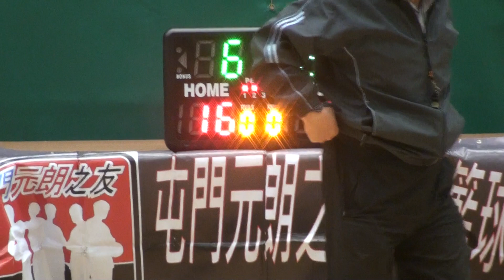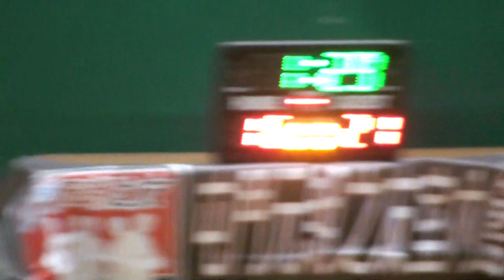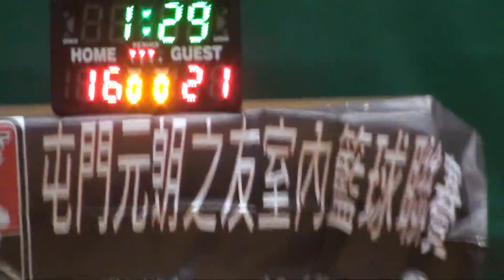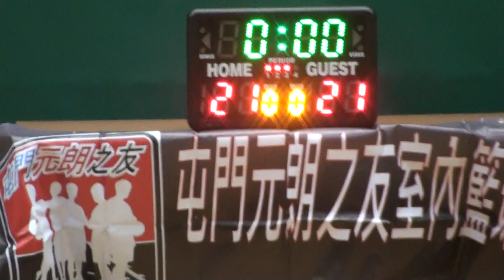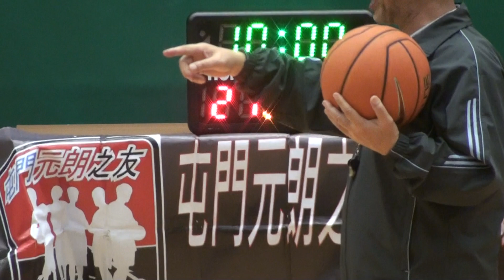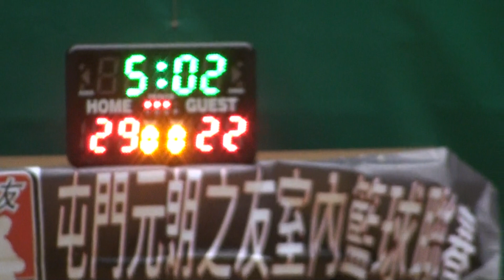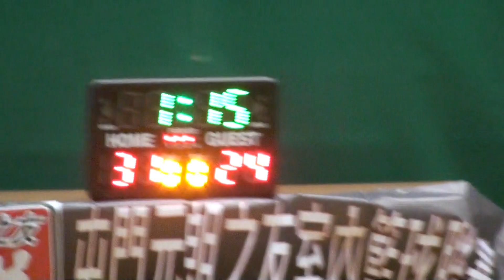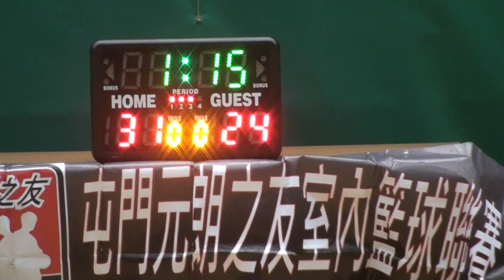復仇者 vs 小丁 23/2/2014 下半場 第六屆 屯門元朗之友籃球聯賽